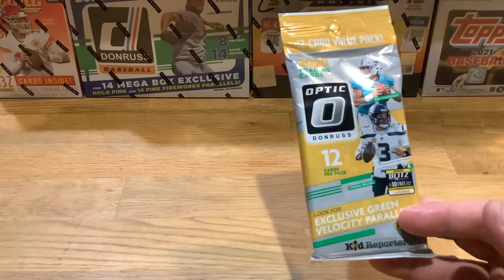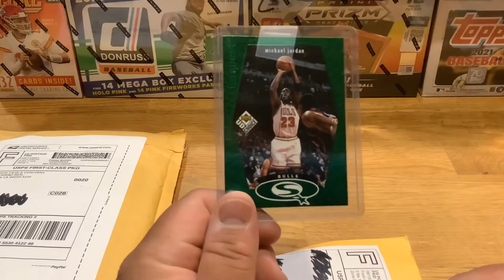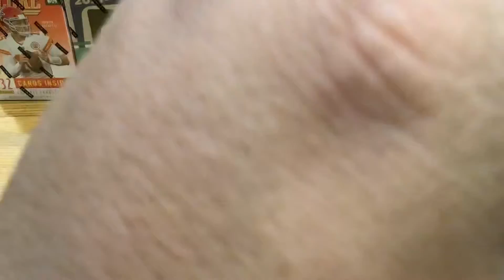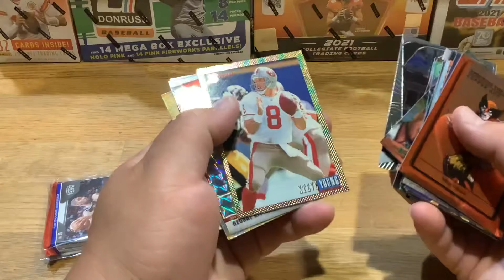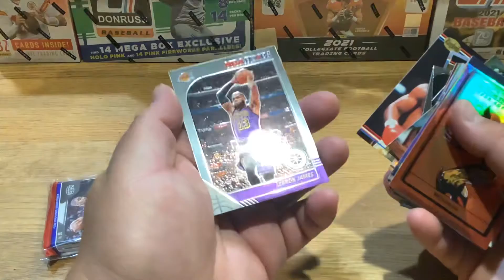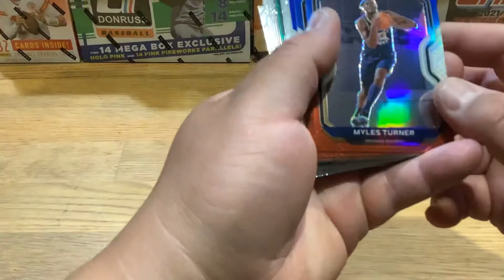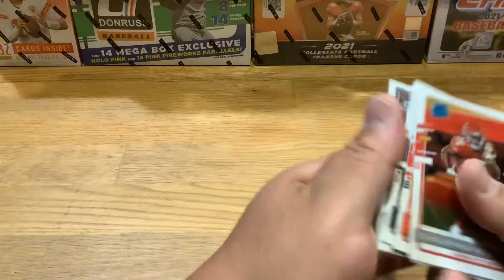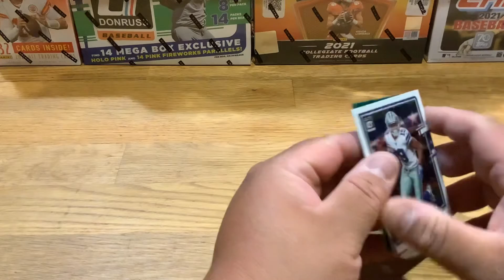More mail day and 2020 football optic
2020 football optic cello